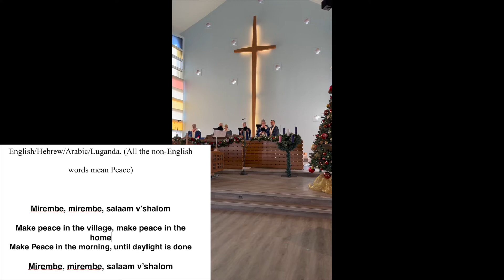2022 12 04 Advent 2 Mierembe Mierembe Salaam v'Shalom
Mierembe Mierembe Salaam v'Shalom
by Rabbi Noam Katz
Advent 2 Peace Grace United Church